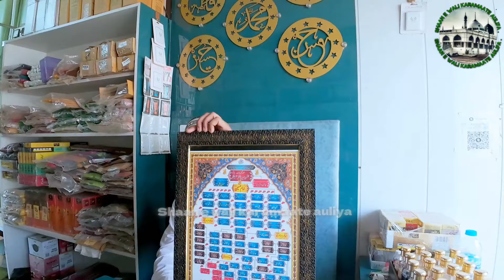Chand shah wali ki asal mazar | Kya ye sach hai | Pauni dist Bhandara ki dargah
Allah ke wali hazrat syed sultan syed ali chand shah wali bukhari hussaini jalali soharwardi kalandari chisti qadri ra ki asal mazar kya ye sach hai aap ka ye aalishan aur karamati darbar mazar mubarak dargah sharif sar zameen e maharashtra ke nagpur se takriban 80 km door dist bhandara pauni village me hai

For Financial Support our Upi id
sahilnxt25@ybl